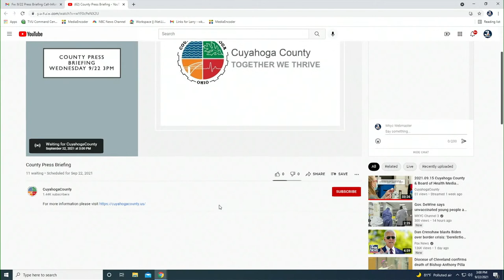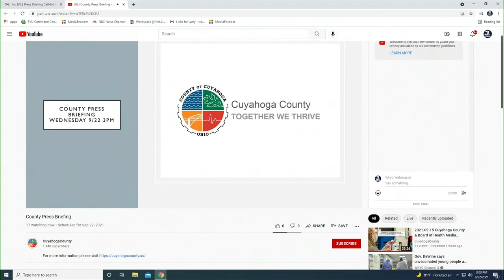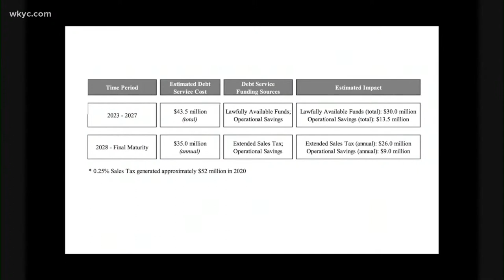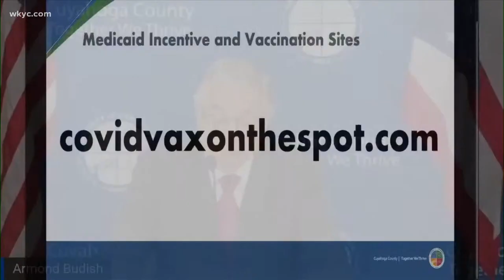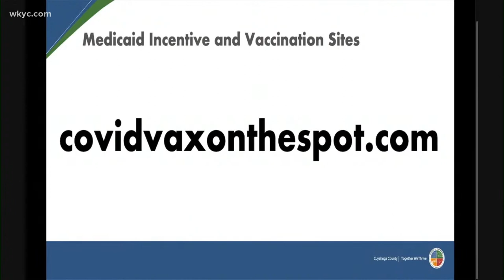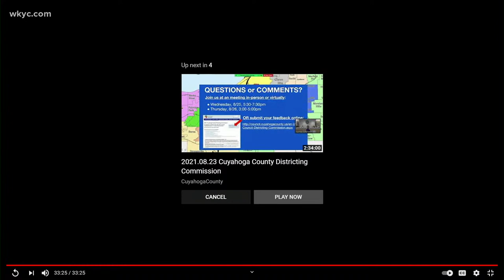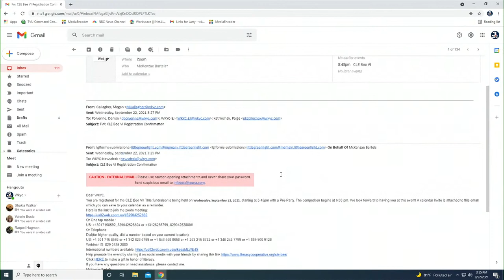Cuyahoga County officials discuss funding plans for new jail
After more than two years without answers, Cuyahoga County will hold a press conference today outlining financing plans for the proposed, new Corrections Center.

Officials with the county will hold a press conference at 3 p.m. to discuss how the Northeast Ohio county plans to pay for the new facility, located in Cleveland.

The event will be held virtually and will feature Cuyahoga County Executive Armond Budish, Justice Center Steering Committee Owner’s Representative Jeff Applebaum, and County Municipal Advisor and Stifel Public Finance Managing Director Bob Franz.